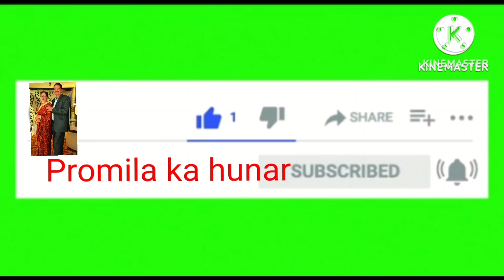(कतरन मार्केट)सुंदर प्रिंट,काटन सूट,पक्के रंग ✅️👍सब्सक्राइब प्लीज राम राम 🙏🤗💖